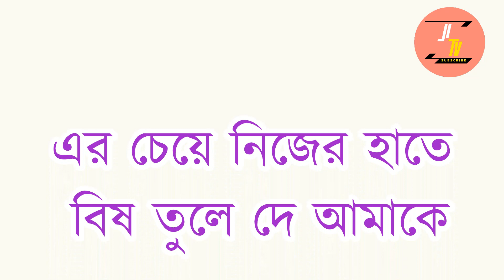JI TV # jahurul islam tv#